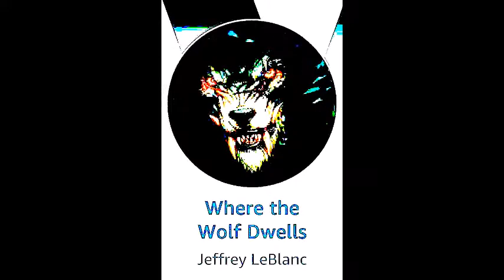Rare Haunted House Horror: Farnsworth Wright's "The Closing Hand"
“Haunted houses are nothing but superstition. They exist only in the imagination.”
—Farnsworth Wright (The Closing Hand)

Other links for continuous series:
(The Curious Death of Dionysus Chennault)

Tonight,
Farnsworth Wright wants to hold your hand from his cold grave. This is his rare, ghost tale—“The Closing Hand” from the first issue of Weird Tales March 1923.